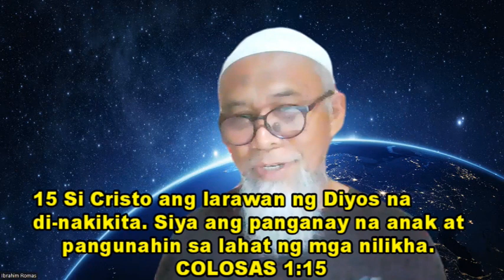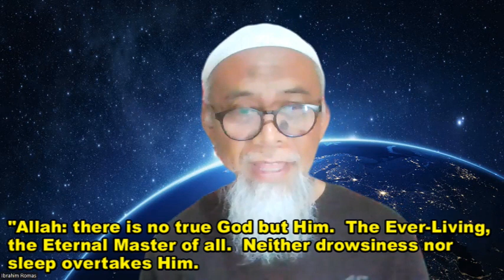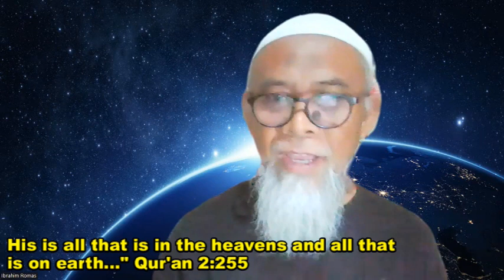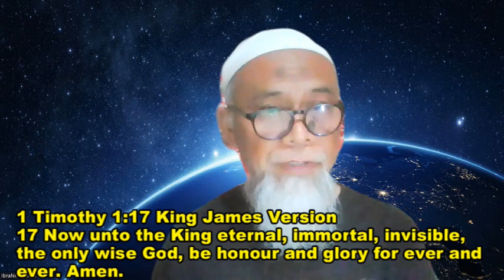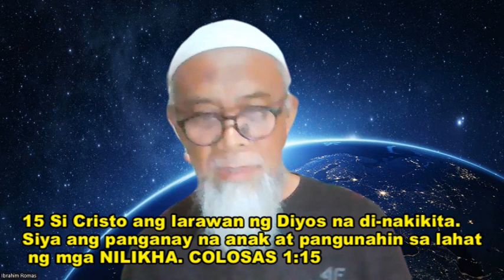JESUS AY NILIKHA, HINDI ANG TAGAPAGLIKHA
SAMBAHIN NATIN ANG TAGAPAGLIKHA, HINDI ANG NILIKHA